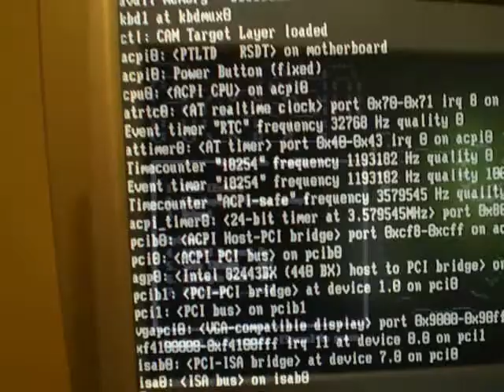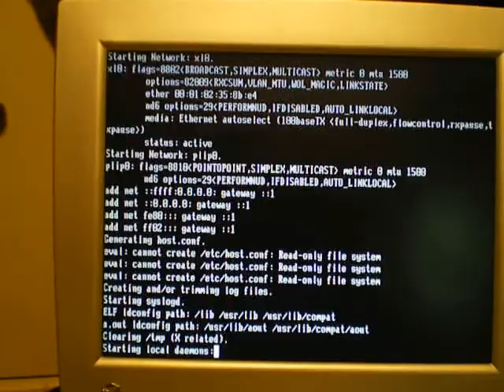V858 - DNS Server OS Loaded and More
There was good bit of accomplishment today.FreeBSD is now loaded onto the local DNS server computer. Of course we went to the market today as well. Yet another camera came in the mail. I named the new server Muskrat.